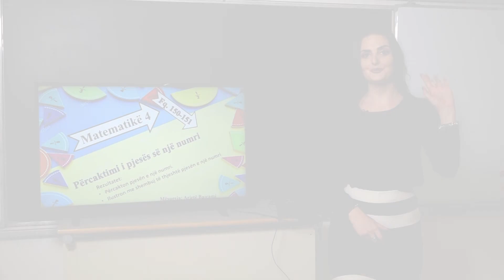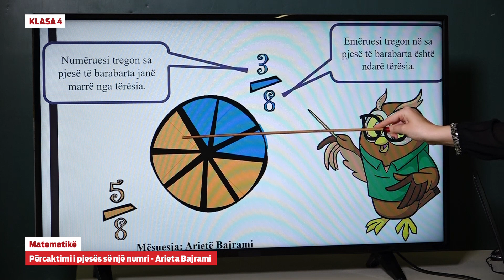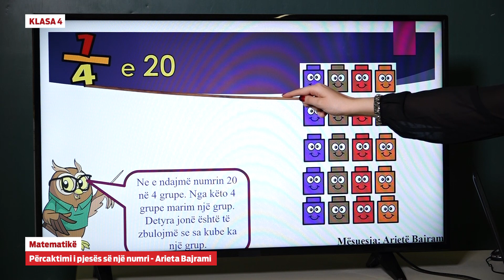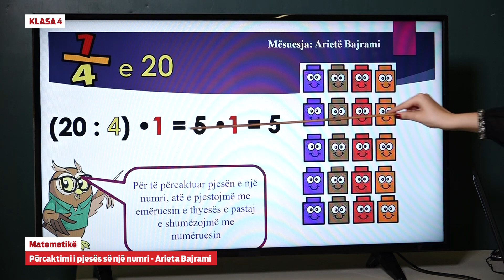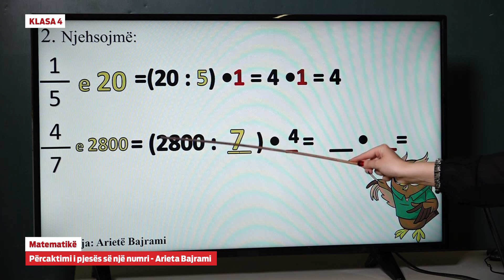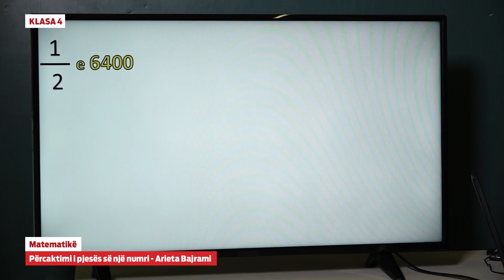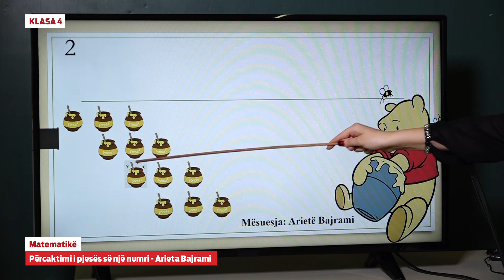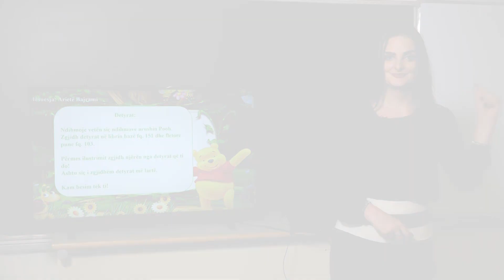e Mesimi Klasa 4 - 4061 Matematikë - Përcaktimi i pjesës së një numri